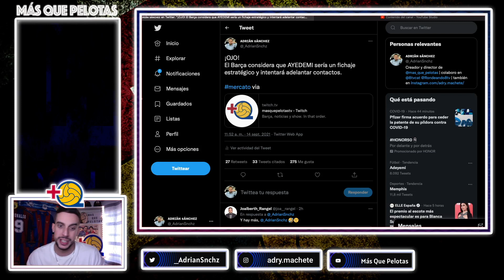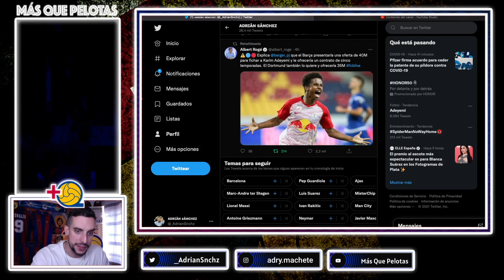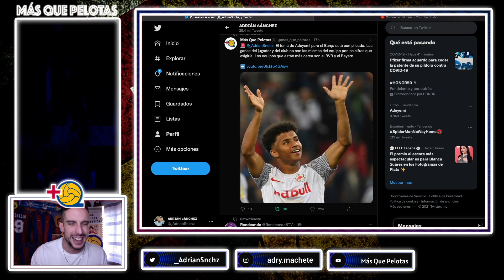💣¡EL BARÇA PUJARÁ POR ADEYEMI! | EL BVB SIGUE EN LA "POLE"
¡EL BARÇA EN LA CARRERA POR ESTA JOVEN PROMESA!

Web: masquepelotas.net